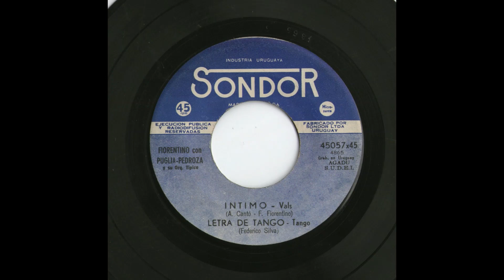Intimo/Letra de Tango - Fiorentino con Orquesta Puglia- Pedroza (1951)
Orquesta Puglia Pedroza con Francisco Fiorentino
Grabado en Sello SONDOR de Montevideo en 1951.

Intimo - Vals de Fiorentino y Cantó
Letra de Tango - Tango de Federico Silva